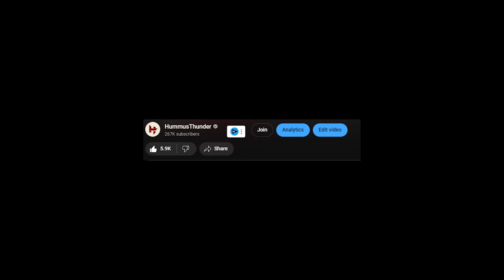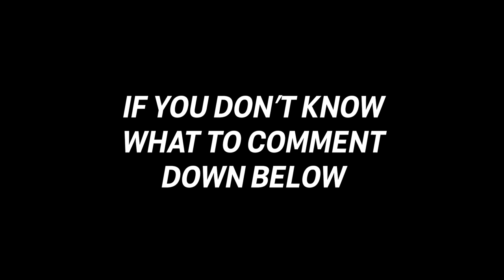I used the WORST weapon in MW2 & they called me a cheater for it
Hey Breadwinners! Today we got a video on Modern Warfare 2, using the EBR-14 in MW2! Season 4 Reloaded didn't introduce any buffs or nerfs to the EBR but so many of you asked me to use this so here it is. I hope you guys enjoyed this MW2 Search and Destroy gameplay.

SEASON 4 RELOADED has ARRIVED! We got a load of new content, new maps, new guns and new modes! Season 4 Reloaded has brought tons of new content and changes, buffs and nerfs. The MX Guardian is here! Come and see what's all new in Modern Warfare 2 Season 4 Reloaded Update

EBR 14 Class Setup/Loadout:
Bore-490 Muzzle (+0.14in, 0.00oz)
FSS OLE V Laser (-31.26ft, -0.29oz)
Luca Bandera Scope (-1.20in, -1.65oz)
FSS GEN 7 Rear Grip (-0.22in, -0.52oz)
15 Round Mag